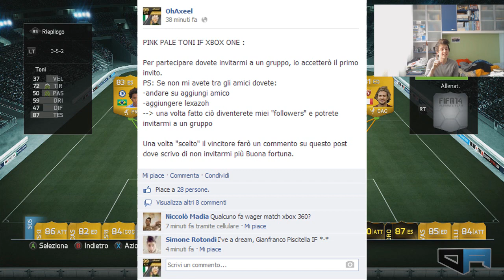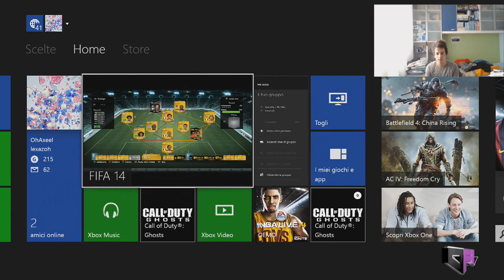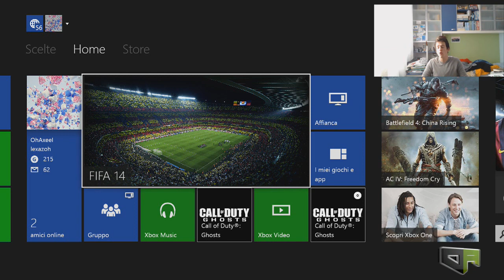FIFA 14 UT IF TONI PINK PALE w/ LA PUNTA DI DIAMANTE | FIFA 14 LUCA TONI IF PINK SLIPS ITA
LA MAGICA PUNTA